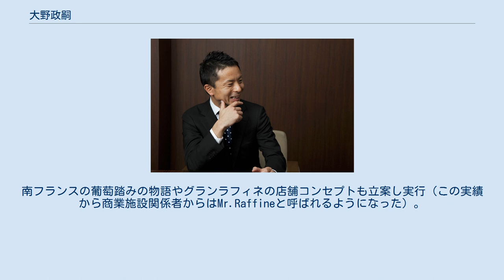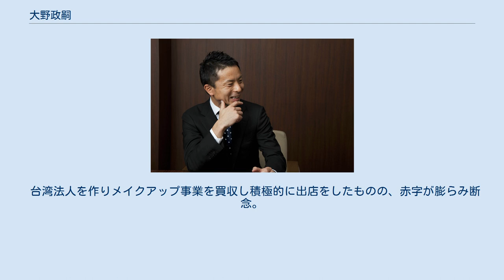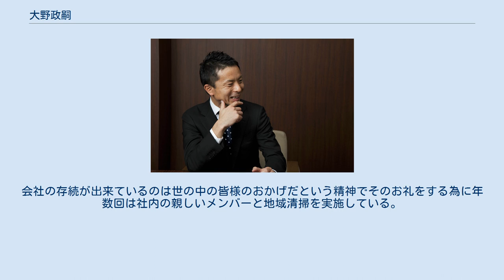大野政嗣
大野 政嗣（おおの まさつぐ、1975年5月20日 ）は東京都八王子市出身の実業家、発明家。
愛称は「Mr.Raffine」株式会社ボディワークサービス代表取締役社長、株式会社ボディワークホールディングス取締役、株式会社ボディワーク取締役、株式会社リバース東京取締役、全国手技療法師協同組合理事長。
 1975年5月20日、東京都八王子市で次男として生まれる。
兄弟２人。
身体が弱く母の奨めで5歳よりサッカーを始める。
小学生3年生で小学校6年生のレギュラーの座を獲得し様々な選抜にも選出されたが、小学校4年生から6年生までは、兄の影響で水泳に専念しジュニアオリンピック候補選手に選出。
その後、プロサッカー選手を目指して埼玉県内に有る強豪校に特待生として進学。
最終学歴は海外の大学（台灣師範大学） 1998年、株式会社リバース東京（現　㈱ボディワークホールディングス）入社。
商業施設へ第一号店舗のラフィネを出店させて約450店舗まで新規出店退店業務等を担当。
南フランスの葡萄踏みの物語やグランラフィネの店舗コンセプトも立案し実行（この実績から商業施設関係者からはMr.Raffineと呼ばれるようになった）。
 その後、新規出店業務から店舗運営管理を遂行し当時の業績回復に献身的に貢献しその功績から同社取締役、グループ会社の代表取締役に就任する。
あまり知られていないが、同グループの教育部門も担当していた。
 韓国法人を設立し店舗展開を行うも、商売の文化の違いから出店を断念。
 社内数名のメンバーと皇居ランナー向けシャワー施設を500円（ワンコイン）で利用する事、レッスン講座の充実、ランナー向け治療院を企画立案し開業している。
 台湾法人を作りメイクアップ事業を買収し積極的に出店をしたものの、赤字が膨らみ断念。
 イオンモールベトナムから出店の依頼をうけて、ベトナムでも活躍するが、出店後、リラクゼーション業は贅沢品と認定されており、税制改定が有り贅沢税を課税される事となり退店をしてしまった。
 台湾、ベトナム、フィリピン、カンボジア、インドネシア、中国、米国ハワイ等に同社の出店の模索をし各国の文化や歴史や価値観及び法律を現場で学ぶ事となった。
 その様な経験から4つのP(プラン、プロダクト、プライス、プロモーション）が重要だということを学び、帰国後、無重力マッサージを設置展開し㈱ボディワークサービスの業績回復に寄与。
 サーフィンやランニングが好きで身体の管理をしている。
会社の存続が出来ているのは世の中の皆様のおかげだという精神でそのお礼をする為に年数回は社内の親しいメンバーと地域清掃を実施している。